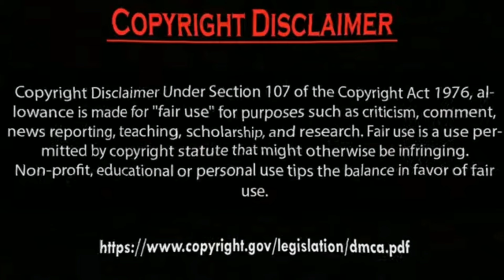Erkan Meriç Ve Yagmur ozturk Love story Photos.by Usman Creation